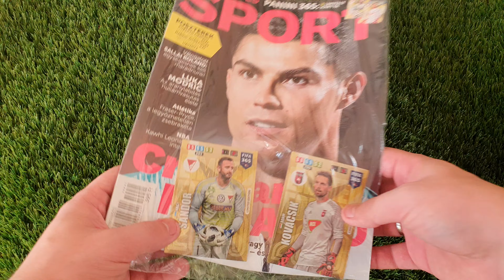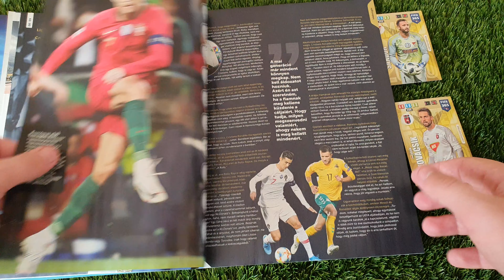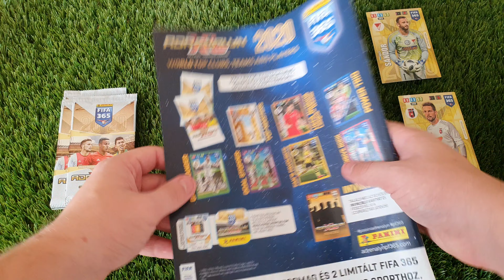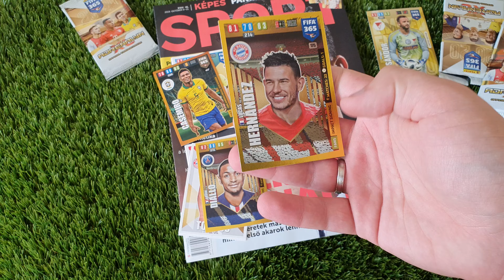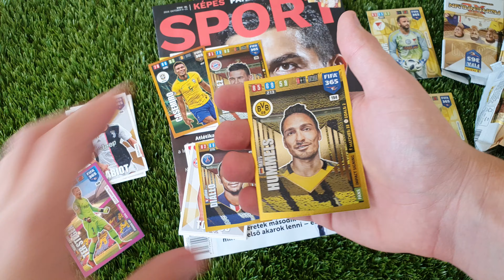Panini FIFA 365 2020 Adrenalyn XL Képes Sport + 3 Csomag | Opening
Panini FIFA 365 2020 Adrenalyn XL Képes Sport Limitált kártyákkal és pluszba 3 bontatlan csomag opening.

Küldenél valamit? Következő mailday videóban benne lesz! 😀 🤙
Football Cards HUN
Híd Hotel Recepció
Budapest Szobránc utca 10-12.